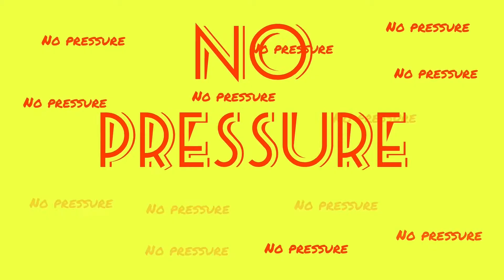TBD: Boba Fett vs Star Lord #3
The Beat is the show the find challengers from all walks of fictional character life, and puts them in an all out fight to see who would win. From cartoon characters you may have loved, to superheroes you loved to read about, we got all the match-ups, so come check us out here at the "no pressure channel".

I N S T A G R A M: @cclass90